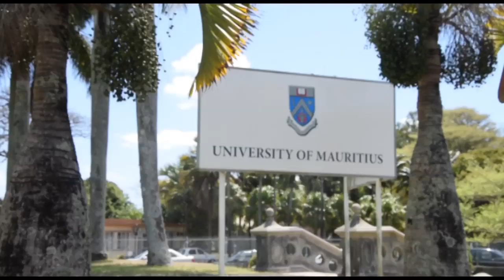L’université de Maurice se penche sur l’apport des gens de couleur